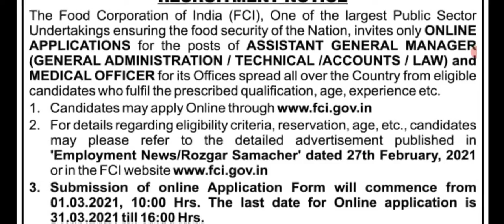Food corporation of India online application last date